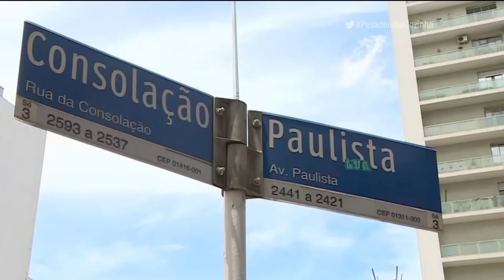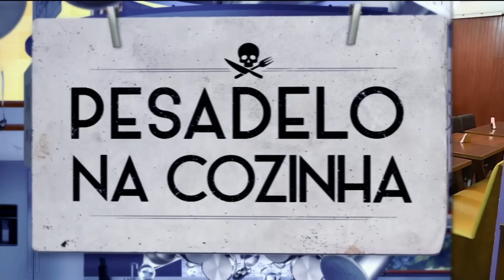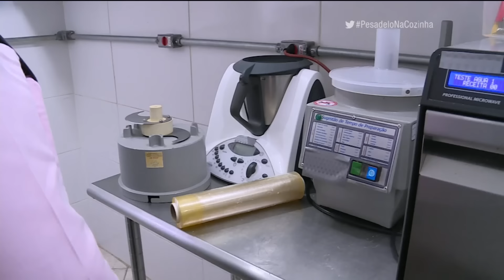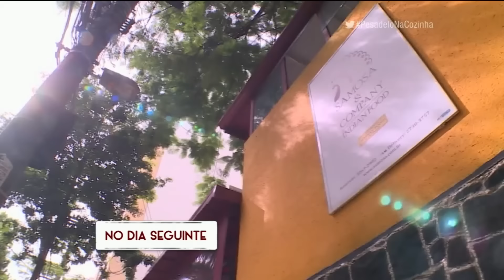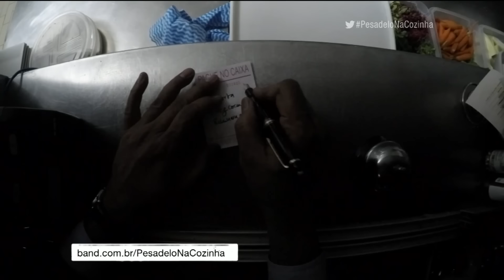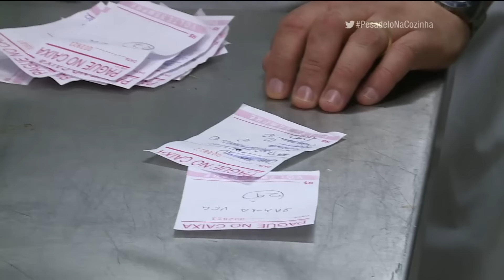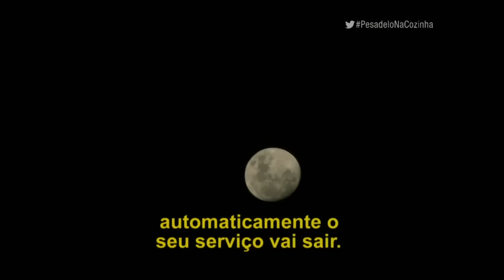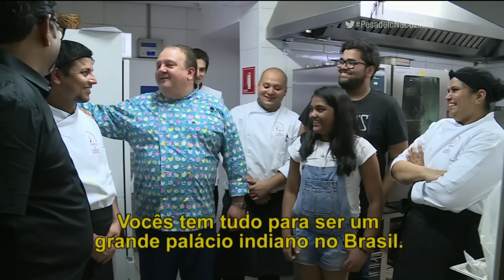VOCÊ PODE NÃO TER VISTO: Samosa & Company | Temporada 1 | Pesadelo na Cozinha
Existem alguns episódios que nem todo fã de Pesadelo na Cozinha decorou. Se você não os viu, poderá vê-los por aqui em alta definição.

O Samosa & Company foi o primeiro restaurante indiano que chamou o chef Jacquin para ajudar a conquistar mais clientes. Até almoço à luz de velas precisou ser servido!